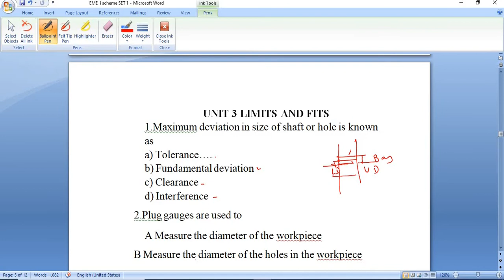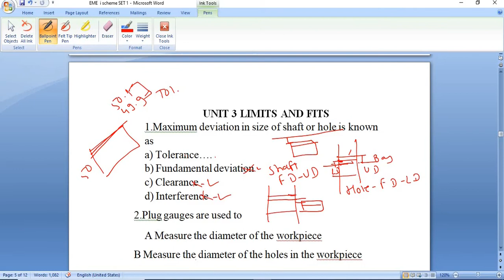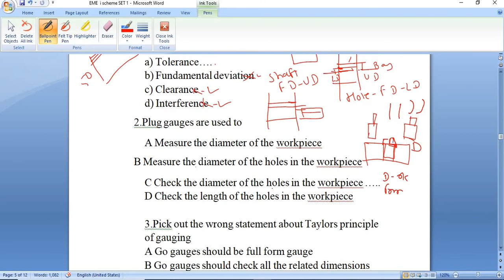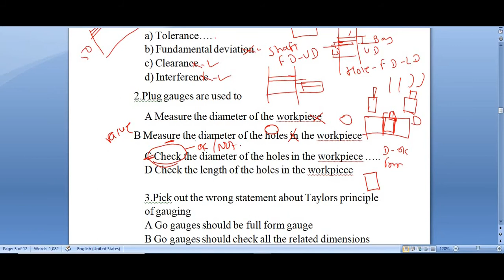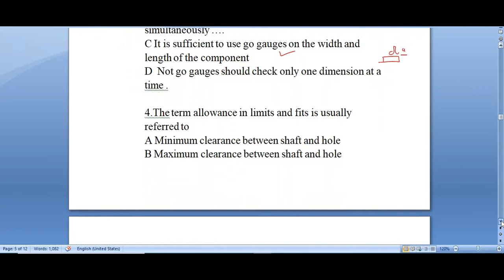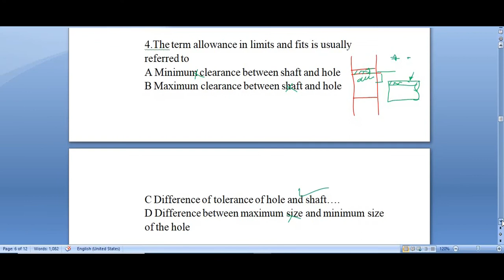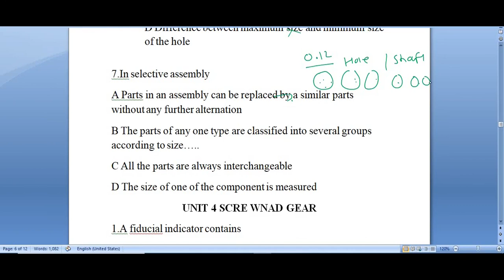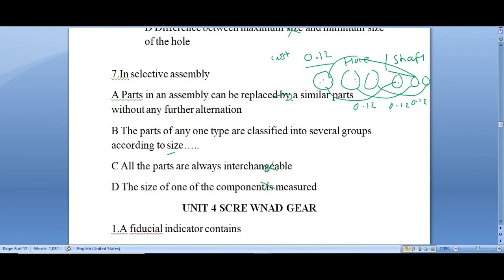Objective on Limits, Fits and Tolerance Objective on metrology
Dear students in this video I am going to cover objective on limits, fits and tolerances.